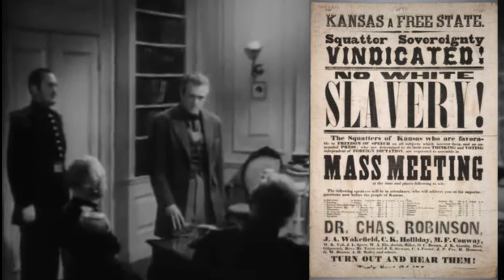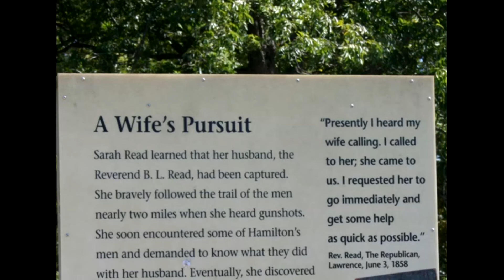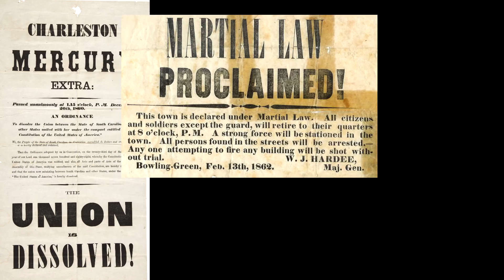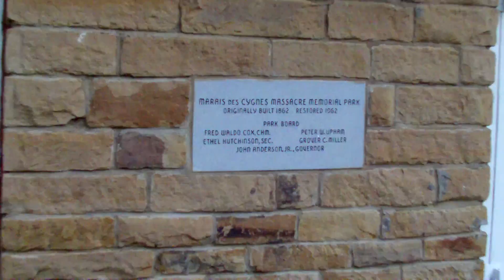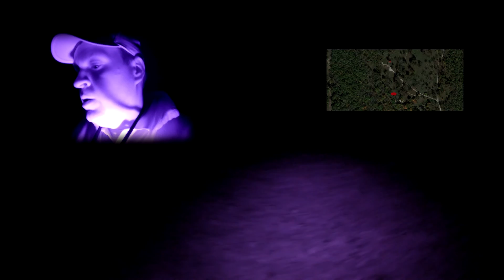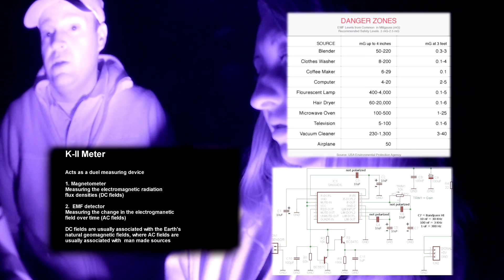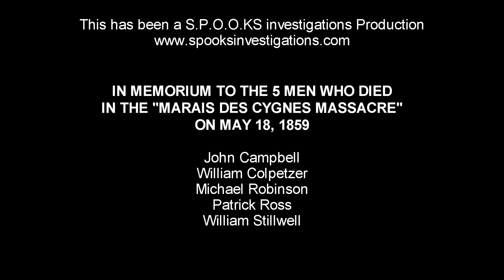Exploring the Unknown Marais Des Cygnes